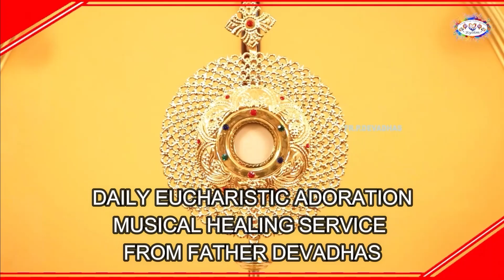14.10.’22 Daily Eucharistic Prayer & Reflection & Healing Songs Fr.P. Devadhas, Music Therapist